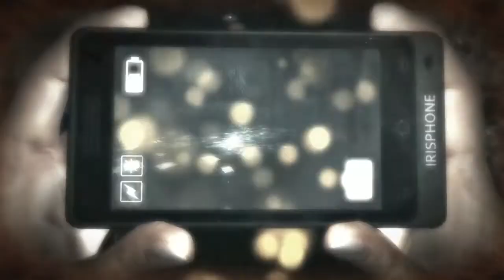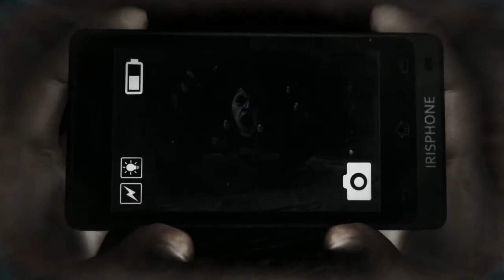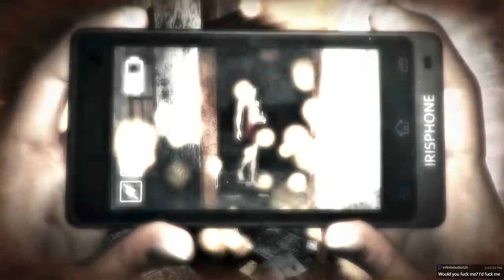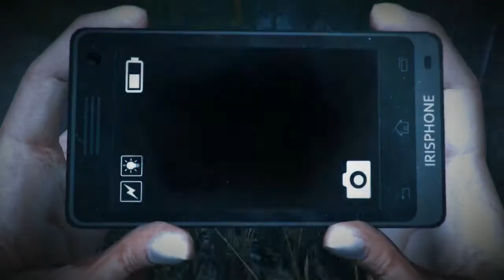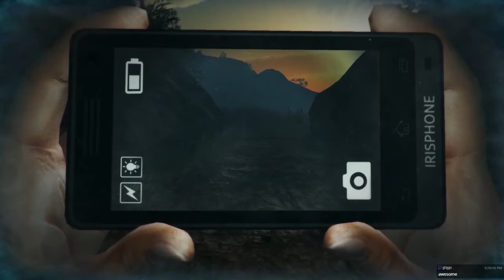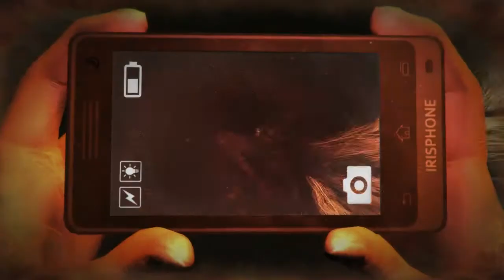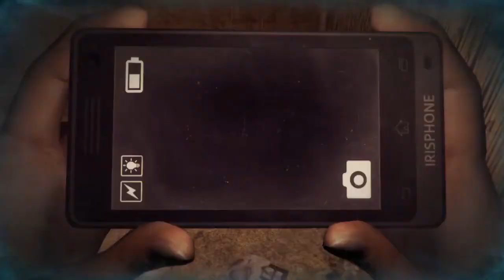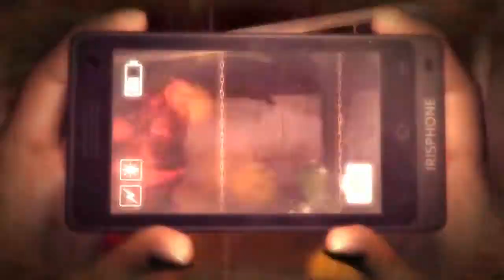Let's Stream DreadOut: Keepers of the Dark - Part 1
*Naruto theme song*